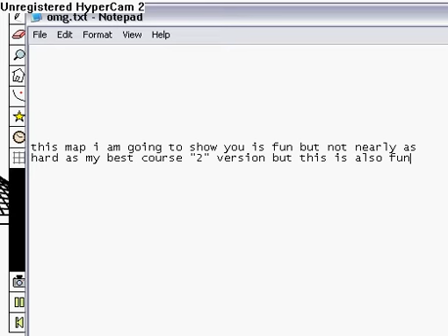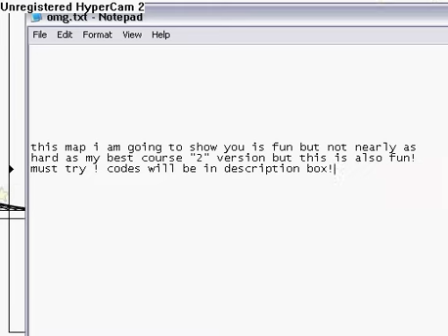Freerider 2 fun course